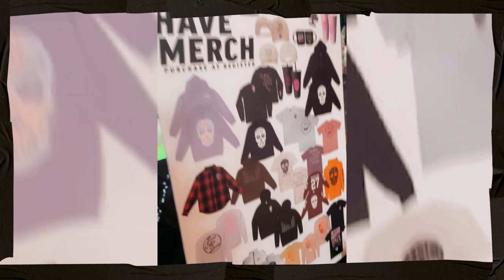- Late - Machine Gun Kelly CLEVELAND Secret Show Vlog |Nicole Matthews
Hey Guys! I'm super excited to bring you this vlog for you all! MGK is a great Artist, so I wanted to make a fun video documenting his secret show in Cleveland Ohio!!  I hope you enjoy this and if you go to a MGK show let me know how it went for you?!
XOXO,
Nicole ❤️

Nicole.Matthews

⇢ OTHER VIDEOS YOU MIGHT WANT TO SEE:

Acne Foundation Tutorial »
   • ACNE FOUNDATION R...  ​
Morning Sun Makeup Look »
   • Morning Sun Makeu...  ​
GRWM: Current Everyday Edition »
   • GRWM: Current Eve...  ​

▽ Editing Programs and Equipment ▽

Iphone 13
Moment Lens Attachment

If you read all this leave a  ❤️❤️❤️ for Machine Gun Kelly!